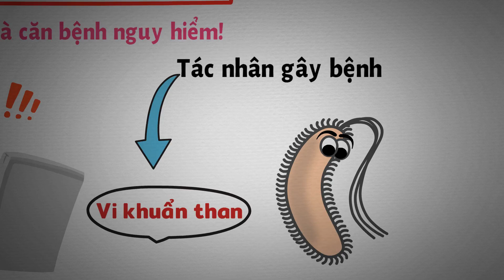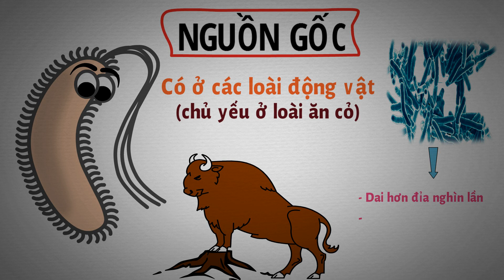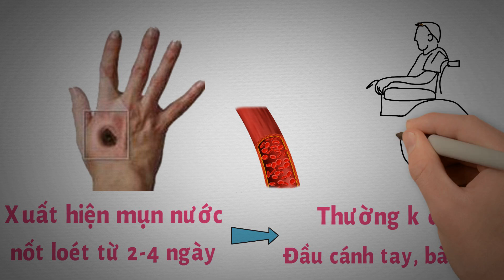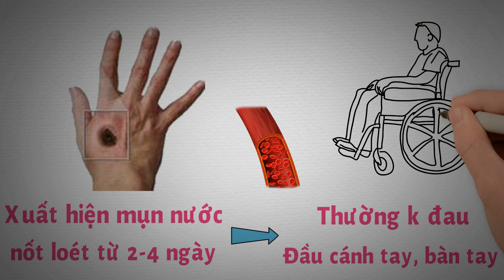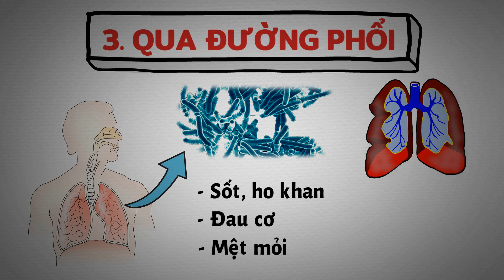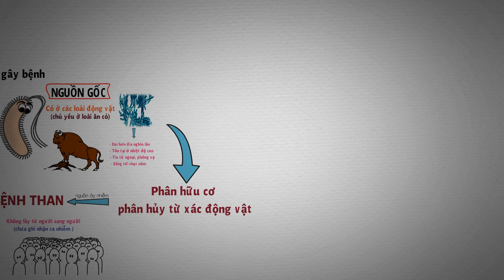Bệnh Than là gì mà xã hội xôn xao? Hiểu rõ trong 5 phút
Bệnh Than là gì? bệnh than lây nhiễm thế nào? có nguy hiểm không? chúng ta cùng tìm hiểu trong video này nha.

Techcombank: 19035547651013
CTK: VU HOANG DUONG (chi nhánh Hoàng Gia - HN)
Momo: 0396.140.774 (PHAM THI THU HUONG)